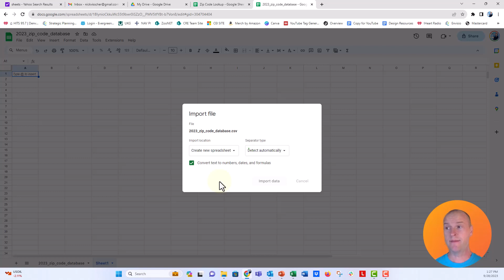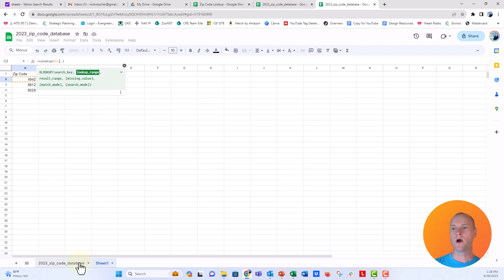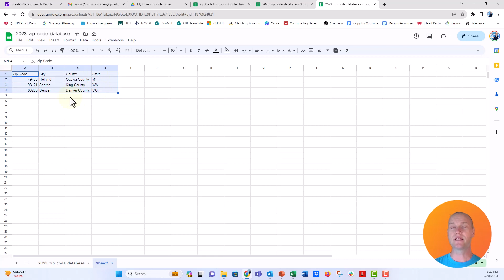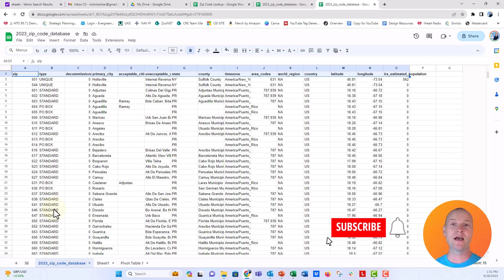Viewer Q!🙋‍♂️ How to Lookup City County State from Zip Code Lists in GOOGLE SHEETS! 🔥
Thanks Lauren for your ViewerQuestion on how to look up city, county, and state values in Google Sheets! Turns out it's a lot like we do in Excel using the XLOOKUP function. The first trick though is to import the USPS zip code database over to Sheets.